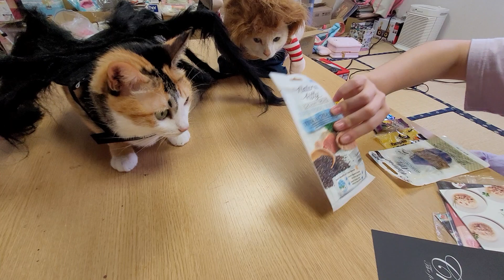【寵物】雪卷花卷恐怖萬聖節裝扮 他們會互相被嚇到嗎？還有豐富的貓咪萬聖節禮物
★    開箱, 生活, 玩樂, DIY, 旅遊, 親子, 貓咪    ☆